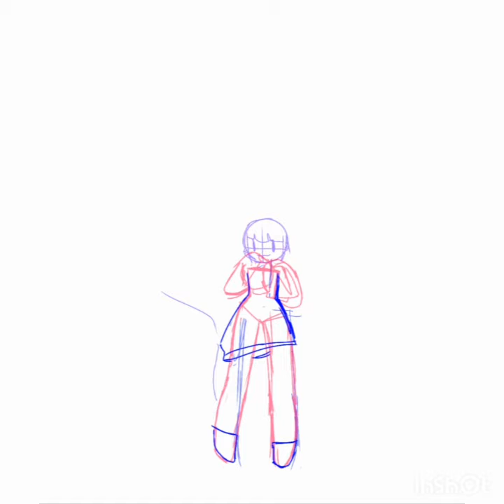Speed paint of Sweatshirt Animations for womans history month